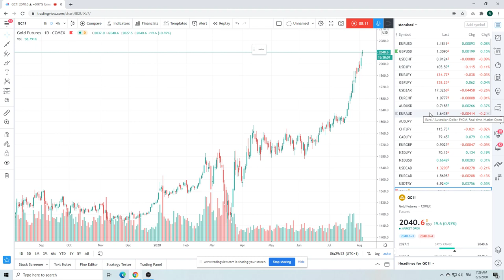Forex Trader's Morning Call 05Aug20 [USDCAD, USDJPY, USDZAR]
Back to trend $USD selling with EURUSD, USDCAD &
Core long USDZAR
SPX/ES/ES_F waiting for price to confirm short
Gold bid but gettin' fragile